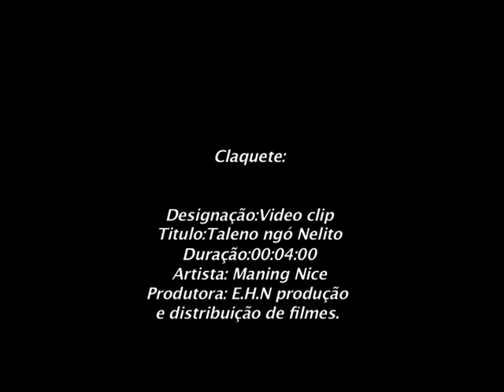Maning NIce - Taleno Ngó - Nelito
Nelito é um jovem, filho único de seus pães. Morre, sua mãe desesperada reza pedindo a deus que lhe de outra oportunidade  de conceder um filho homem.